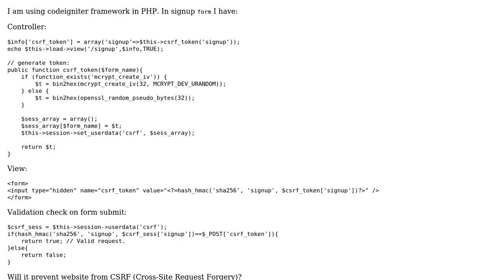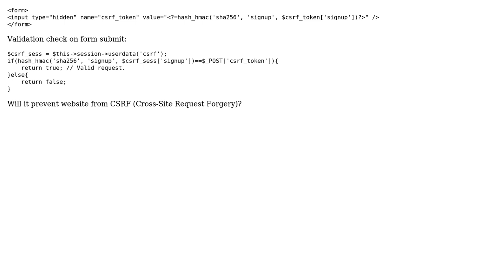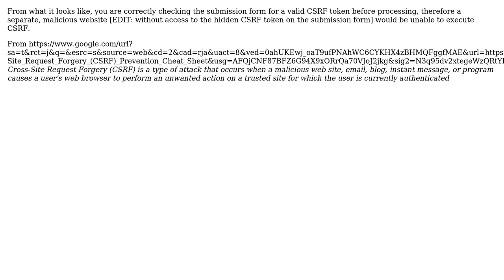Code Review: CSRF-prevention mechanism for a form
With thanks & praise to God, and with thanks to the many people who have made this project possible! | Content (except music & images) licensed under CC BY-SA | Music | Images & others | With thanks to user Ronak Patel user maff1989 user 200_success and the Stack Exchange Network Trademarks are property of their respective owners. You are responsible for your own actions.